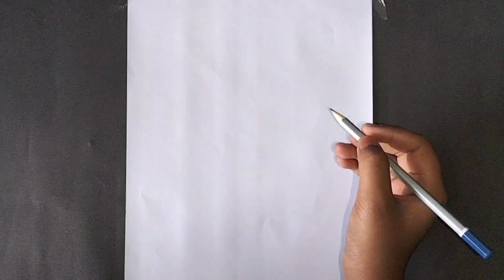Ram Navami Simple Drawing / Ram Navami Drawing Easy Step By Step / Ramji Ki Drawing kaise nikale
Hello everyone,

My name is Komal Savane and I am 12 years old.

Ram Navami Simple Drawing
Ram Navami Drawing Easy Step By Step
Ramji Ki Drawing kaise nikale
how to draw shri ram
how to draw happy ram navami